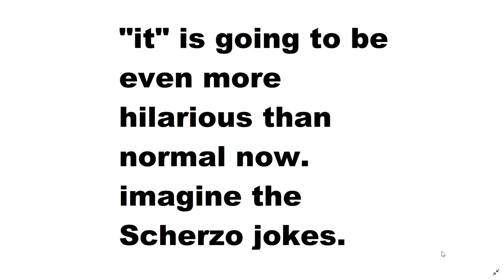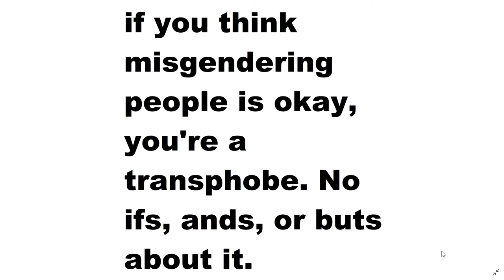it/its pronouns animation for fun